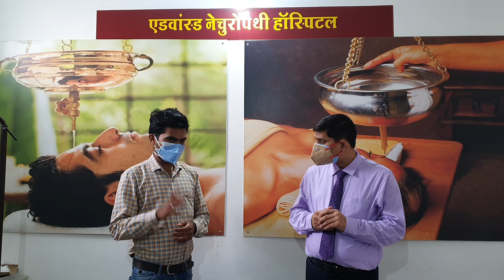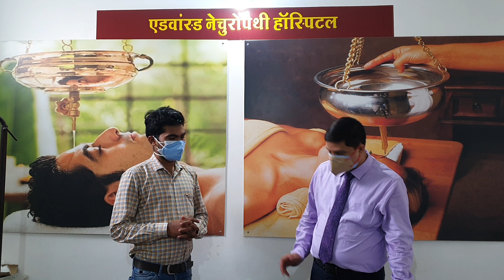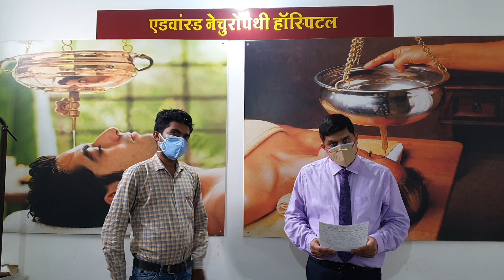post COVID ITP thrombocytopenia low Platelets weakness tension Homoeopathy & naturopathy treatment